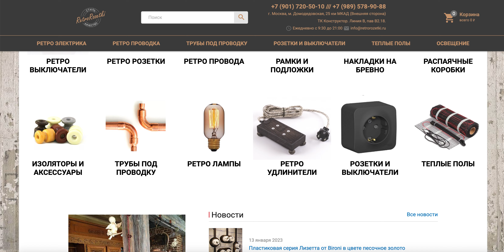РетроРозетки.ру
🔌✨ Добро пожаловать в мир стильной электрики с "РетроРозетки.ру"! 🔌✨

🏠 Наш интернет-магазин предлагает уникальную ретро-электрику для создания уютного и стильного интерьера в вашем доме. Погружайтесь в атмосферу прошлого, сочетая элегантность ретро-дизайна с современными технологиями безопасности и надежности.

🌟 Что такое ретро-электрика? Это не просто электрооборудование, это настоящее искусство, воссоздающее дизайн конца 19 века. Теперь вы можете придать своему дому уникальный шарм с нашими лампочками, выключателями, розетками и другими аксессуарами.

💡 Почему выбирают "РетроРозетки.ру"?

✅ Воплощение новых модных тенденций.
✅ Качественные материалы и стандарты безопасности.
✅ Простота установки ретро-проводки.
✅ Сотрудничество с ведущими мировыми брендами и собственное производство под брендом Loft&Wood.

🛍️ Наш ассортимент включает:

Витой кабель.
Накладки для бревен под электрику.
Розетки, выключатели и тройники.
Лампочки Эдисона различного формата.
Изоляторы из керамики.
Рамки в винтажном стиле.
Контактные группы и распаечные коробки.
Удлинители и многое другое.
🤝 Сотрудничество с "РетроРозетки.ру" — это гарантия:

🔗 Новых веяний в дизайне интерьера.
📦 Качественных продуктов с гарантией на два года.
💰 Привлекательных скидок для постоянных клиентов.
🌍 Доставки в любой населенный пункт и за его пределы.
🔧 Возможности установки электрооборудования "под ключ".

👉 Посетите наш сайт и обновите свой дом с нами! Стиль, надежность и безопасность — все в одном месте.